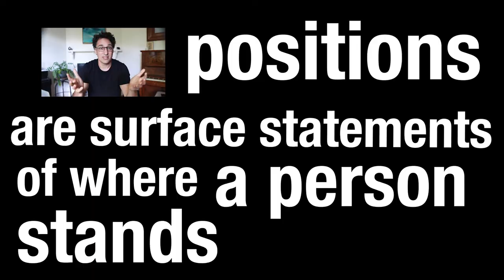Negotiation: Positions vs Interests (funny explainer)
In Getting to Yes, Roger Fisher and William Ury advocate for the use of interest-based negotiation rather than position-based negotiation. But what's the difference? And why is it important? This video answers both of those questions. Plus, it's kind of funny. Stick around for the bonus section with Chris Voss.

Got feedback for me? Great! I'm always trying to make my videos better and more relevant. If you'd prefer to give your feedback anonymously, you can use this link:

0:00 - Position-based Negotiation
1:26 - What are Positions?
1:53 - What are Interests?
2:06 - Interest-based Negotiation
2:49 - Bonus: Why? What? How?

I really hope you enjoy the video. Maybe share it with YOUR BOSS!

Sunday Synapse Newsletter:
If you're interested in joining a great conversation on effective communication skills, emotionally intelligent leadership and what it is to lead a good life, you can sign up to my weekly newsletter, the "Sunday Synapse" here: